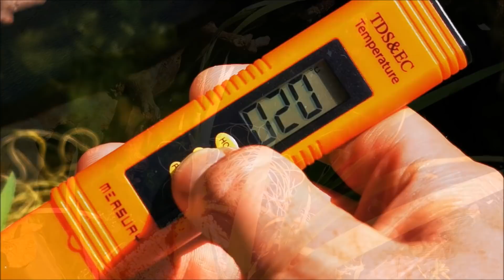MINITEICH SAISONERÖFFNUNG 2022 - Echte Klassiker der Outdooraquaristik I Endlerguppy Poecilia wingei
In diesem Video zeige ich meinen Miniteich auf der Terrasse und bereite ihn für den neuen Besatz vor. Ich habe mich für einen echten Klassiker in der Outdooraquaristik entschieden.
Liebe Grüße
Martin